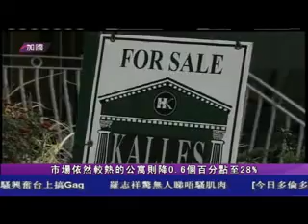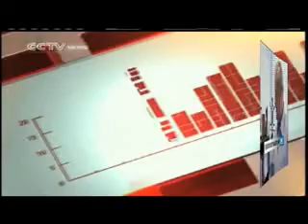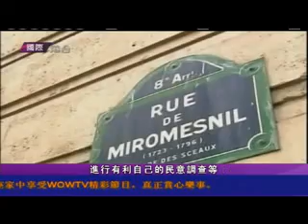1122 国语新闻